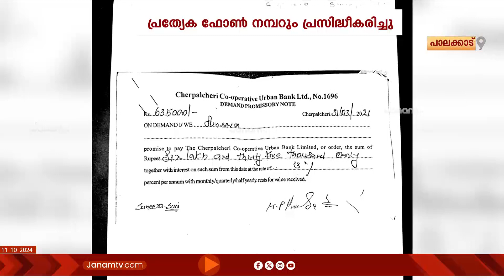ചെറുപ്പളശ്ശേരി സഹകരണ ബാങ്കിനെതിരായ പരാതികൾ അറിയിക്കാൻ ഹെൽപ്പ് ഡെസ്കുമായി BJP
CPM ഭരിക്കുന്ന ചെറുപ്പളശ്ശേരി കോ ഓപ്പറേറ്റീവ് അർബൻ ബാങ്കിനെതിരായ പരാതികൾ അറിയിക്കാൻ ഹെൽപ്പ് ഡെസ്ക് രൂപീകരിച്ച് BJP. ബാങ്കിന് എതിരായ പരാതികൾ ഉയരുന്ന പശ്ചാത്തലത്തിലാണ് BJP ഹെൽപ്പ് ഡെസ്ക് രൂപീകരിച്ചത്. പരാതിക്കാർക്ക് ബന്ധപ്പെടാൻ പ്രത്യേക ഫോൺ നമ്പറും BJP പ്രസിദ്ധീകരിച്ചു.